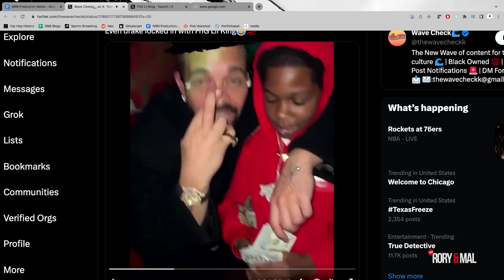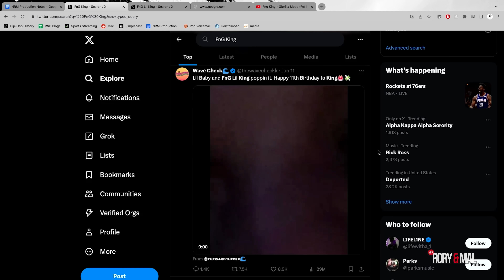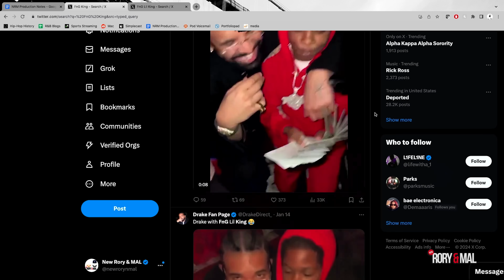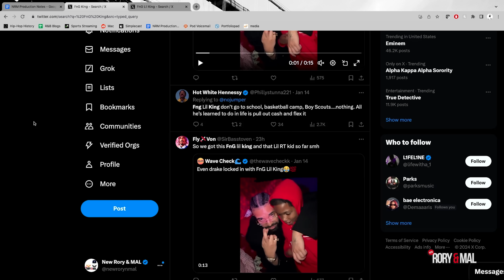FNG King Should NOT Be In The Club | NEW RORY & MAL